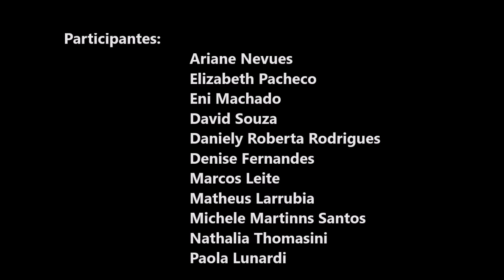Aula de patinação no Parque do Engordadouro Jundiaí-SP 14/10/2018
Parque do Engordadouro Jundiaí-SP

Aula de patinação 14/10/2018

Participantes:
                              Ariane Nevues
                              Elizabeth Pacheco
                              Eni Machado
                              David Souza
                              Daniely Roberta Rodrigues
                              Denise Fernandes
                              Marcos Leite
                              Matheus Larrubia
                              Michele Martinns Santos
                              Nathalia Thomasini
                              Paola Lunardi